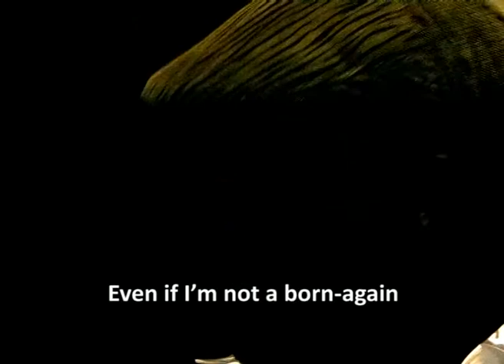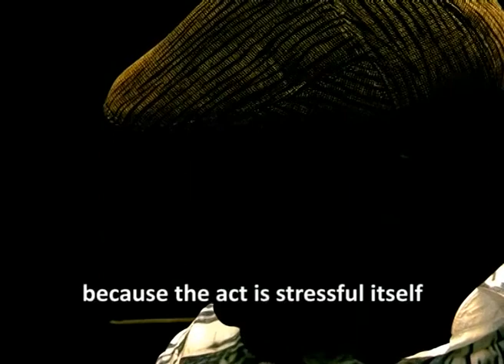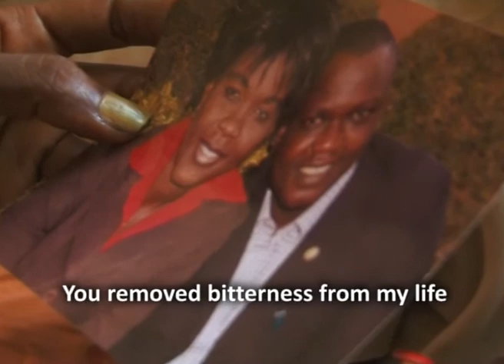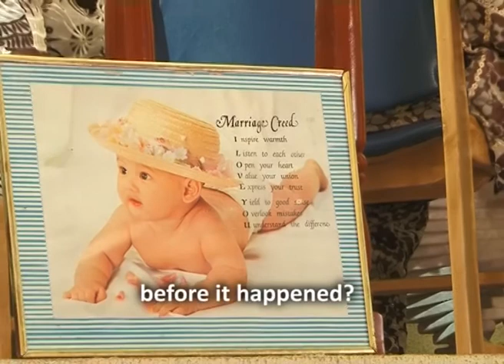TALO BA O SE 1